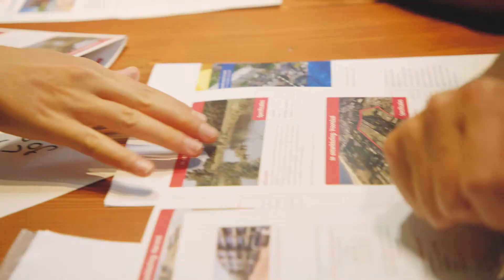Bouwgroepbijeenkomsten Den Haag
De gemeente Den Haag organiseert regelmatig bijeenkomsten/borrels voor bouwgroepen. Hier kunnen bouwgroepen en individuen die geïnteresseerd zijn in samen bouwen informatie krijgen, zich aansluiten bij een bouwgroep of een bouwgroep oprichten.